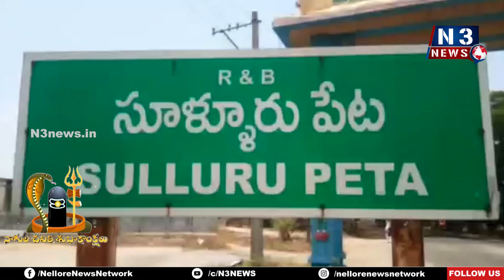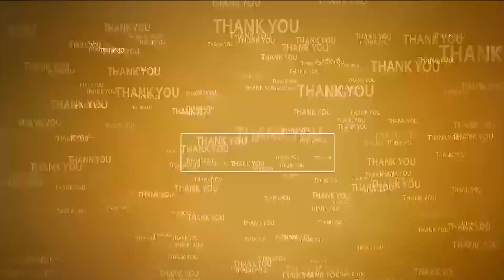సూళ్లూరుపేట‌లో భక్తిశ్రద్ధలతో నాగులచవితి వేడుకలు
- నాగేంద్రుని పుట్టల వద్ద బారులుతీరిన భక్తులు
- భక్తులతో నిండిన పేటలోని ఆలయాలు